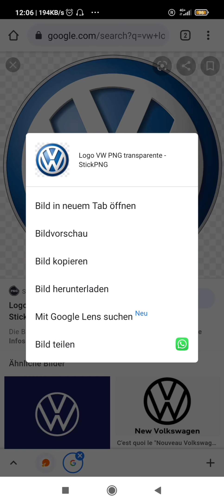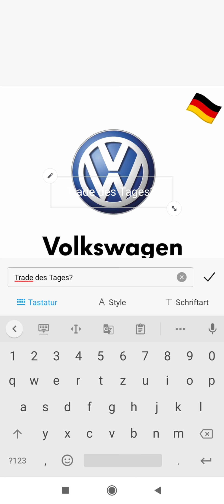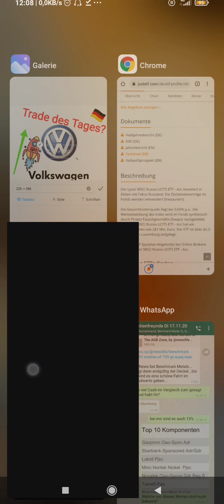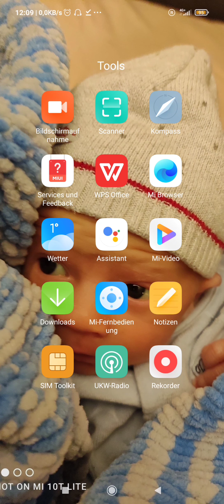Professionelle Thumbnails ersten in 3 Minuten